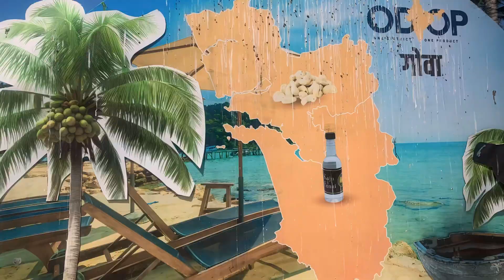Goa Ka Kela Mela Ek Anokha Safar | Vlog | Goa Beach | Current situation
Is video ka uddyashya viewers ko ek virtual tour ki anubhuti Karana aur unhe Goa Ke kela Mela Ke Mahatva aur Saundarya Se parichit Karana

banana festival
banana fastival goa
banana fastival goa beach
banana festival goa
banana festival goa bus
banana fastival goa beach 2022
banana festival in goa
banana festival goa airport
banana festival goa beaches
banana festival in goa 2018
banana festival goa airport code
goa calangute banana festival
banana festival goa australia
banana festival goa calculator
a banana tree
banana beach bar
banana beach club
festival
banana beach club mauritius
goa ka festival
goan festival
goa festival
sunburn music festival goa 2022
festival goa
goa festival name
festival
goa festival dance
goa festival video
goa car festival
goa film festival 2021
2023 goa film festival
goa film festival 2024
beer festival goa
film festival goa
goa bike festival
music festival goa
holi festival
dance festival in goa
music festival in goa
goa festival for cars & bikes
goa carnival festival
film festival 2021 goa

गोवा
गोवा मस्ती की जगह
गोवा समुद्र
गुब्बारे वाला

goa beach
top 5 best beaches in goa
baga beach
goa vlog